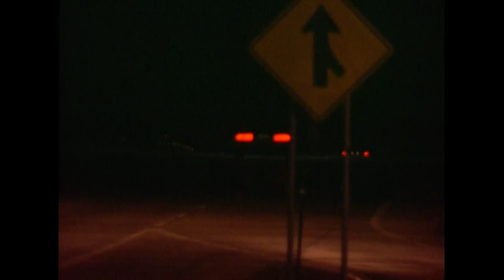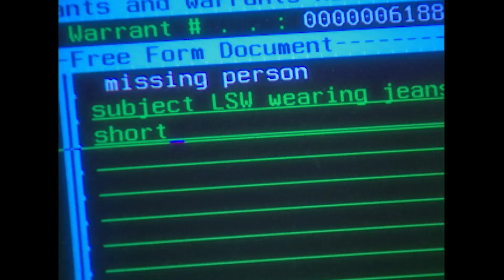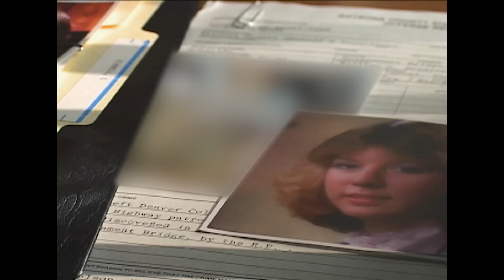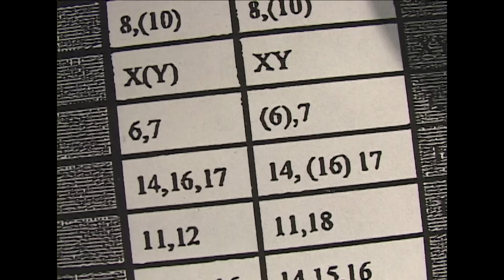Hiding A Dead Woman's Car Helps Murderer Avoid Capture | Cold Case Files | A&E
A murderer evades police for years by hiding a dead woman's car, until fresh life is breathed into the case, in this clip from Season 4, Episode 5.